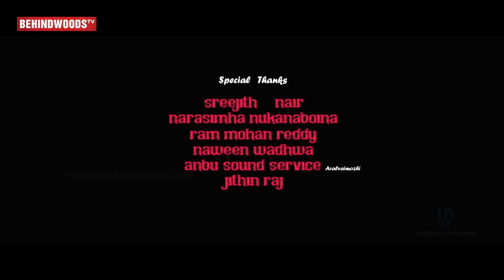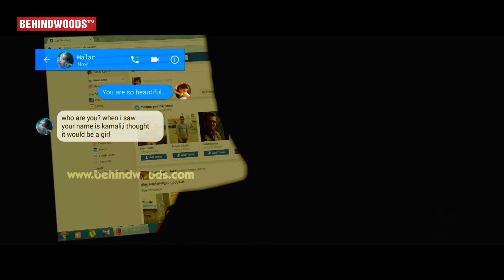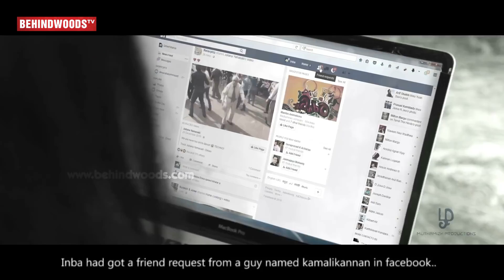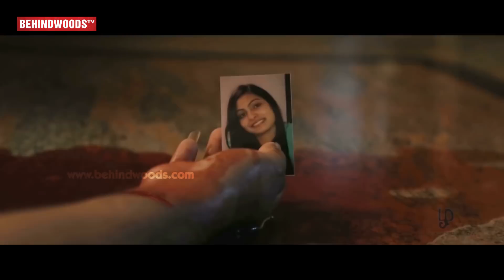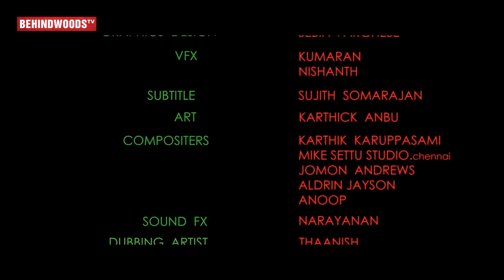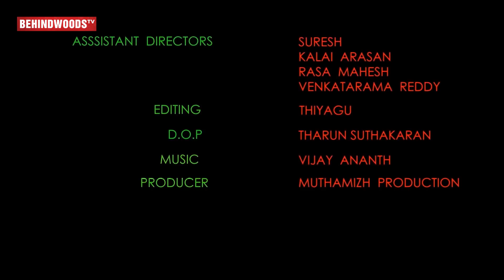Valai - Tamil Short Film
SFX : Narayanan

VFX : Mike Settu studio,Chennai

Assistant Director : Suresh mathew , kalai Arasan, venkat reddy

Cast:
Kilbert Jaganathan
Kalai Arasan
Vishaka bardoloi
Kavya
Joseph